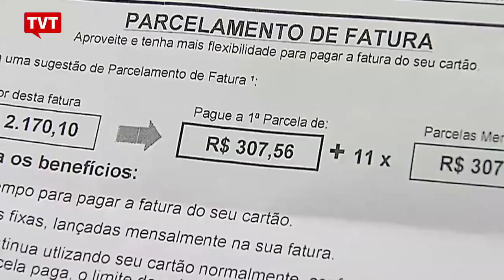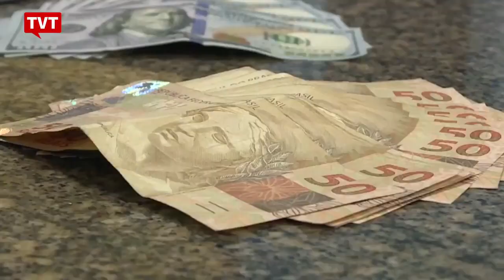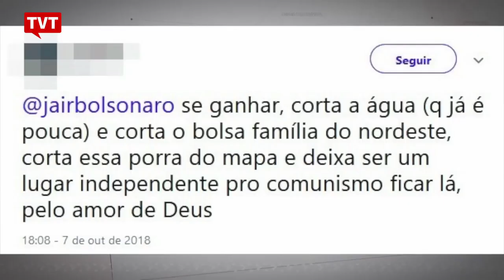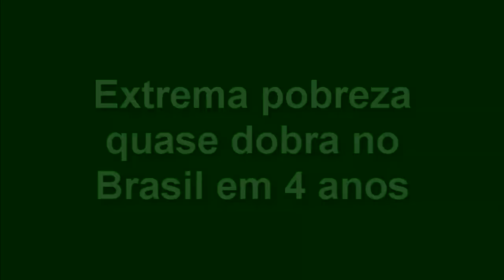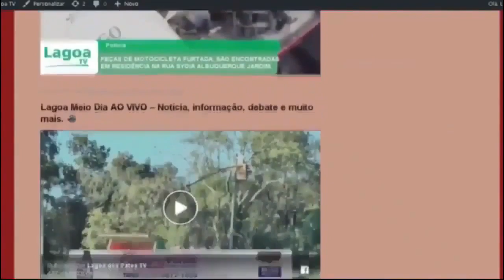EXPRESSO NOTÍCIAS - Confira as principais notícias do Brasil.